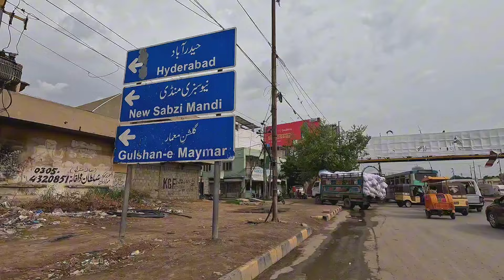Barish Nay kis Aria Ko Khubsorat Kara ? Sohrab Goth | Rain update | Street View | بارش کے بعد علاقے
Beat the heat and explore the city! ☀️
Join me on a sizzling street art tour through the vibrant Lines Area Karachi !  This video takes you on a walking adventure, showcasing the coolest murals and hidden gems, all while dodging the scorching summer sun. ️

We'll hit up shady spots, find refreshing breaks, and keep you cool with tips for navigating a hot weather street art adventure.